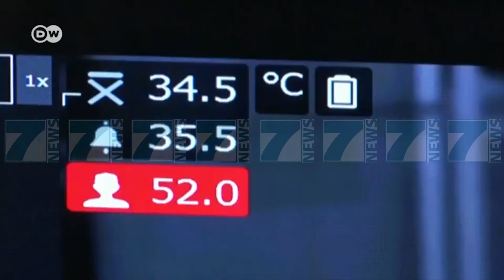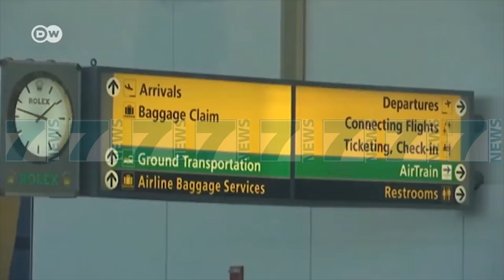ALARM NGA KORONAVIRUSI NE KINE, OBSH TAKIM URGJENT - News, Lajme - Kanali 7